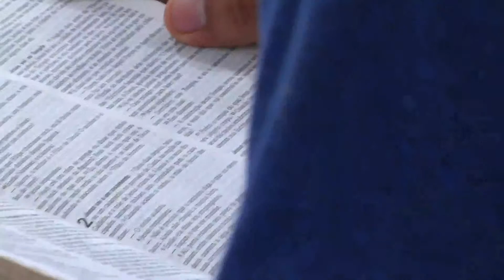Novo Nascimento | Ir. Claudiomar Alves | 12/02/2023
Estamos localizados no endereço abaixo caso deseje nos visitar:
Rua Demétrio Arpini, 511 - Progresso, Erechim - RS,